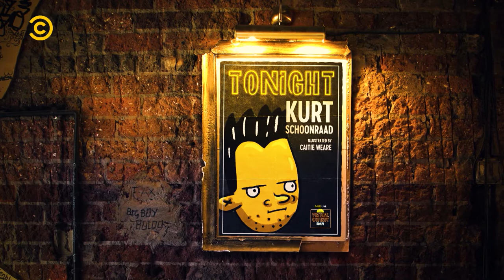Comedy Central Live S1 Ep 4 | Kurt Schoonraad Full Set